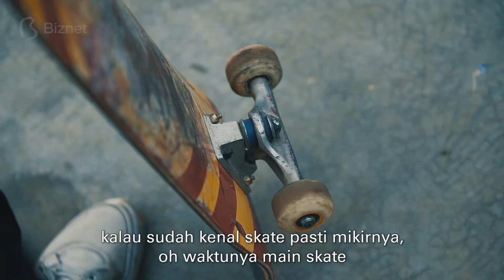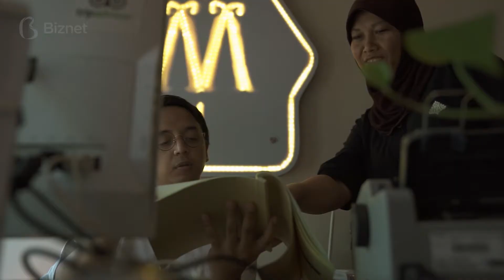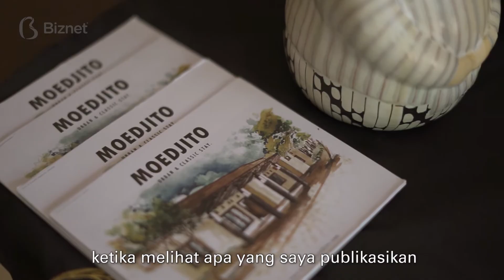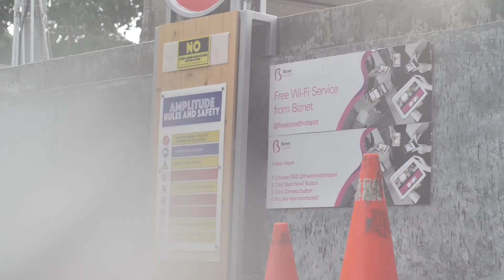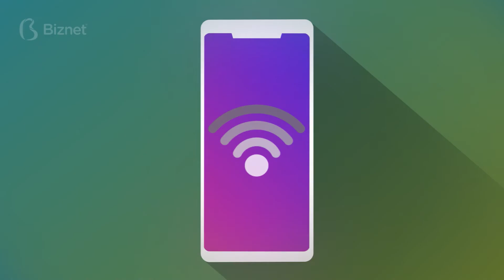Biznet Home PakeBiznet & TVC 2018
Biznet Home Internet merupakan layanan Internet Ultra Cepat untuk pengguna perumahan dan apartemen dengan kecepatan koneksi mencapai sampai dengan 100 Mbps baik untuk download maupun upload.